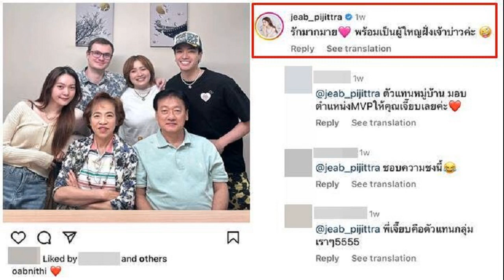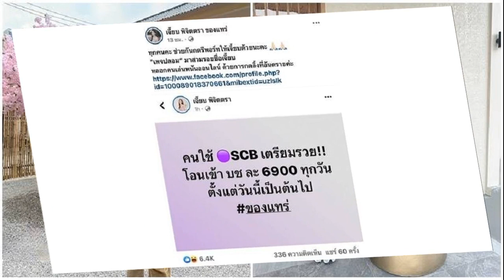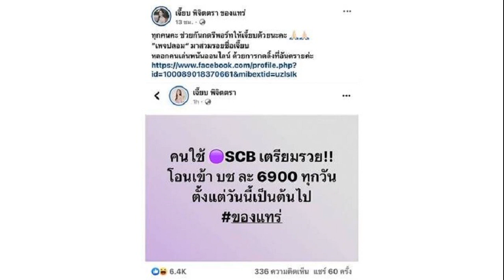ภาวินี หวด3เซ็ต ปราบสาวปลาดิบ ฉลุยหวดไอทีเอฟปักษ์ใต้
การแข่งขันเทนนิสนานาชาติ เก็บคะแนนโลก ไอทีเอฟ เวิลด์ เทนนิส ทัวร์ 2024 สัปดาห์ที่ 3 เทนนิสชาย รายการ “ไอทีเอฟ เวิลด์ ทัวร์ (เอ็ม3)” และเทนนิสหญิง รายการ “ไอทีเอฟ เวิลด์ ทัวร์ (ดับเบิลยู2)” ชิงเงินรางวัลรวมรายการละ 15,000 ดอลลาร์สหรัฐ หรือประมาณ 540,000 บาท รวม 2 รายการอยู่ที่ 1,080,000 บาท ที่สนามเทนนิส ภายในสนามกีฬากลางตุมปัง มหาวิทยาลัยวลัยลักษณ์ จ.นครศรีธรรมราช เมื่อวันที่ 28 ก.พ. 2567 เป็นการแข่งขันเมนดรอว์รอบแรกวันที่สอง

ประเภทหญิงเดี่ยว รอบแรก (สาย 32 คน) “บอลลูน” ภาวินี ร่วมรักษ์ นักเทนนิสไทย วัย 20 ปี มืออันดับ 1,376 ในระบบของไอทีเอฟ แร้งกิ้ง พบกับ คานาโกะ โอซาฟุเนะ นักเทนนิสญี่ปุ่น วัย 26 ปี มืออันดับ 432 ไอทีเอฟ แร้งกิ้ง ผลปรากฏว่า ภาวินี ของไทยต้องออกแรงหวดนานกว่า 3 ชั่วโมง โดยเซตแรก ภาวินีพ่ายไปก่อน ซึ่งแพ้การดวลไทเบรกไปอย่างฉิวเฉียด ทว่ามาหวดได้ดีขึ้นในเซตที่สองและสาม จึงเป็นฝ่ายแซงเอาชนะไปในที่สุด 2-1 เซต ด้วยสกอร์เซตแรก 6-7 ไทเบรก 6-8, เซตสอง 6-4 และเซตสาม 6-1 ภาวินี ผ่านเข้ารอบสอง หรือ 16 คนสุดท้าย ไปพบกับ หยวน เฉิงอี้อี้ นักเทนนิสจีน เต็ง 7 ของรายการ

ด้านประเภทชายเดี่ยว รอบแรก (สาย 32 คน) “โอเว่น” ธนเพชร ฉันทะ นักเทนนิสหนุ่มประจวบคีรีขันธ์ วัย 24 ปี มืออันดับ 937 โลก พบกับ คอร์บาน โครว์เธอร์ หนุ่มนิวซีแลนด์ วัย 20 ปี มืออันดับ 1,015 โลก โดยทั้งคู่ผ่านเข้ามาจากรอบคัดเลือก และหลังจากใช้เวลาดวลแร็กเกตกันเกือบ 2 ชั่วโมง ซึ่งเกมเป็นไปอย่างสูสี เป็น ธนเพชร ของไทย ที่ทำได้ดีในจังหวะสำคัญ จึงเป็นฝ่ายเอาชนะได้ภายในสองเซต ด้วยสกอร์ 6-4 และ 6-4 ธนเพชร ผ่านเข้ารอบสอง หรือ 16 คนสุดท้าย ไปพบกับ เจีย ชุย นักเทนนิสหนุ่มจีน เต็ง 4 ของรายการ ดีกรีรองแชมป์ชายเดี่ยวสัปดาห์แรก

ขณะที่ผลการแข่งขันของนักเทนนิสไทยรายอื่น มีดังนี้ หญิงเดี่ยว รอบแรก วรรษชล สวัสดี ชนะ เหยา ซินซิน (วาง 3-จีน) 6-4, 1-2 Ret. (เจ็บขา) ญาตาวี ฉิมฉ่ำ แพ้ ซากิ อิมามุระ (วาง 2-ญี่ปุ่น) 4-6, 2-6 ส่วนชายเดี่ยว รอบแรก วิชยา ตรงเจริญชัยกุล แพ้ ไมก์ สไตเนอร์ (เยอรมนี) 6-7(3-7), 6-3 และ 3-6 ณัฐสิทธิ์ กุลสุวรรณ์ แพ้ เซียว ลีนัง (จีน) 2-6, 4-6